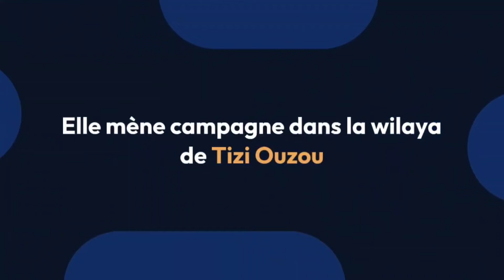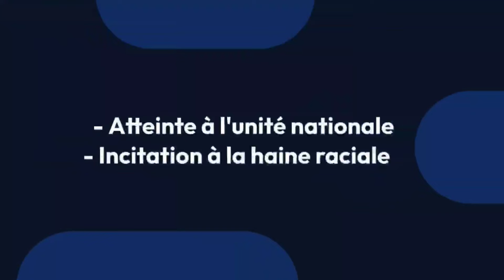🇩🇿 Elle mène campagne au profit de Tebboune à Tizi-Ouzou : revoilà Naima Salhi !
🛑 Naïma Salhi-Leghlimi, ancienne députée de la wilaya de Boumerdès et présidente du Parti de l’Équité et de la Proclamation (PEP), revient sous les projecteurs malgré son statut de femme politique controversée.

Ayant défrayé la chronique et suscité de nombreuses polémiques durant le Hirak et peu après pour ses discours racistes visant les habitants de Kabylie, Naima Salhi avait été ciblée par de nombreuses plaintes de la part de citoyens, mais également d’avocats. Elle a été condamnée à deux reprises pour des propos haineux pour des peines de prison qu’elle n’a pas purgé au demeurant. Aujourd’hui, contre toute attente et après une éclipse de plusieurs mois, elle fait son retour en tant que soutien du candidat Abdelmadjid Tebboune pour lequel elle mène campagne dans la wilaya de Tizi Ouzou. L’information a été donnée par le journaliste et éditeur Arezki Ait-Larbi sur son compte Facebook.

« Après un certain silence, l’ancienne délinquante, qui avait qualifié l’héroïne de la Révolution algérienne Djamila Bouhired de création de la France, revient en force pour soutenir Abdelmadjid Tebboune à… Tizi Ouzou », a-t-il indiqué.

Naïma Salhi-Leghlimi avait disparu des radars médiatiques et politiques après sa condamnation à une peine de prison ferme sans dépôt. Elle avait été jugée pour plusieurs infractions, dont « atteinte à l’unité nationale », « incitation à la haine raciale », « appel au meurtre », « propos diffamatoires » et « publications portant atteinte à l’intérêt national ».

Pour Arezki Ait-Larbi, « le candidat indépendant est incontestablement le plus écolo des candidats : il a l’art de recycler les déchets du système